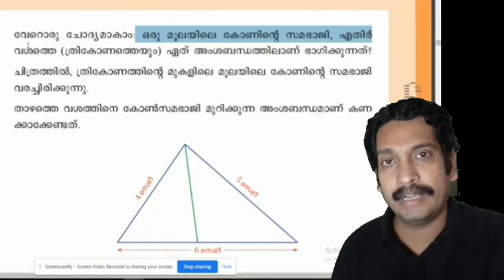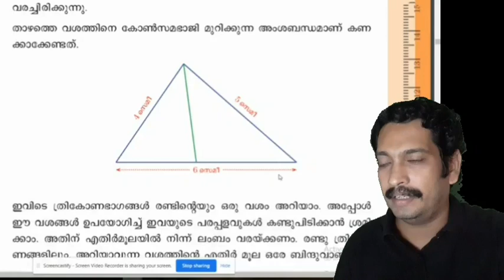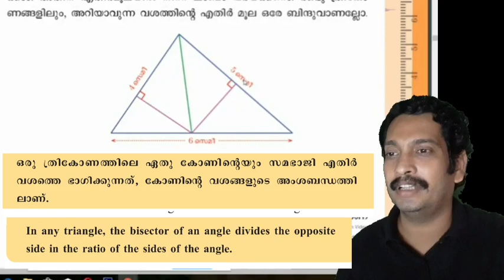SCERT MATHS CLASS 9 AREAപരപ്പളവ്Thomson kumaranellur